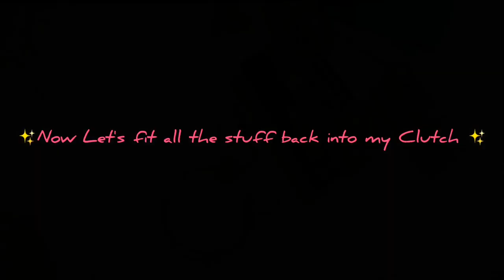what's in my mini bag/Clutch 2023👛✨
Assalam o Alaikum and Greetings everyone!
Today I show you my mini Clutch that I take with me in parties and friends get together .

Take care! 🤍

keep update with us!

다니아 𝓵𝓲𝓯𝓮 :ᗪ
다니아 𝓵𝓲𝓯𝓮 :ᗪ
다니아 𝓵𝓲𝓯𝓮 :ᗪ
다니아 𝓵𝓲𝓯𝓮 :D

What's in my  Clutch 2023
whats in my purse 2023
What's in my mini bag 2023
What's in my everyday bag
What's in my bag fluffy pink bag